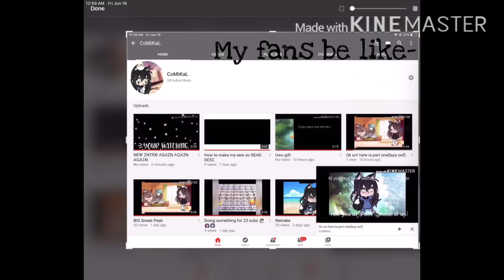Me screaming at my ip be like-